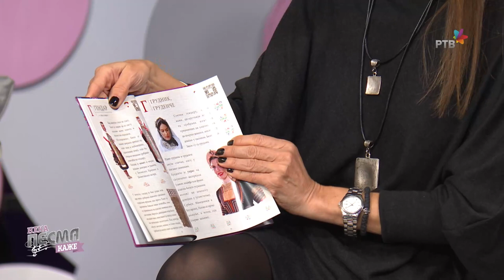NEKA PESMA KAŽE Saška Padrov, Ramiza Milkunić, Petar Veličković, Dragoljub Kovačević Gaša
Emisija NEKA PESMA KAŽE je zabavno-muzička emisija koja neguje pravu tamburašku i narodnu muziku, oslanjajući se pre svega na tradiciju i kvalitet.

Veliki narodni orkestar RTV-a pod upravom Bojana Milinkovića
Gosti: Ramiza Milkunić, Aleksandra Saška Padrov, Petar Veličković, Dragoljub Kovačević Gaša
Pričamo o jednistvenom festivalu sevdalinke u svetu @festivalsevdalinke  i  potpuno čudesnoj romboidnoj harmonici
U rubrici "Vaših 5 minuta" podsećamo se legende narodne muzike Marinka Rokvića
Reditelj: Andreja Milinović
Muz.producent: Vladimir Žeželj